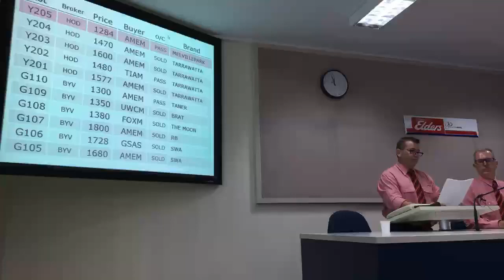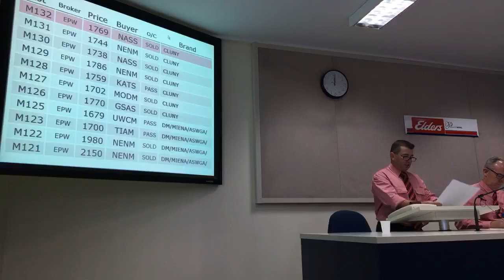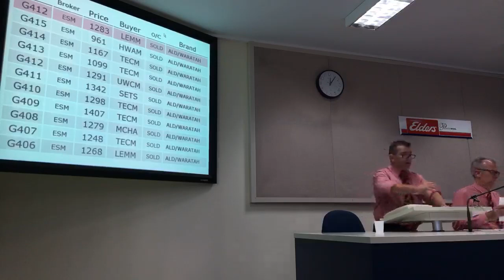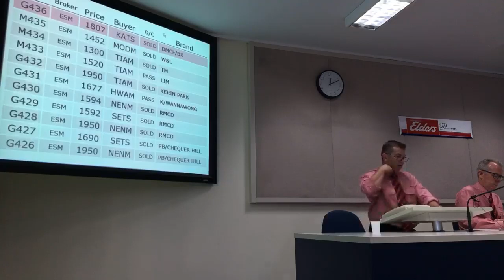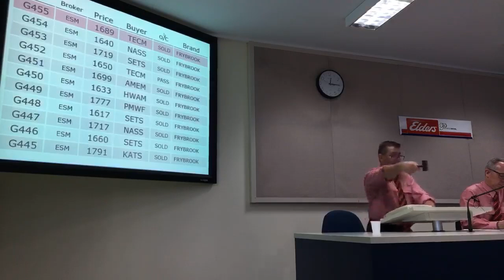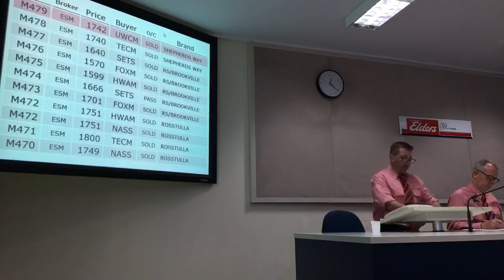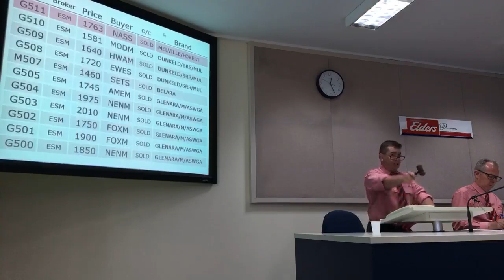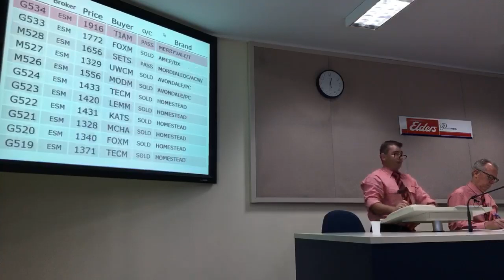Elders Wool Live Auction Melbourne Sale 31 (1/2)